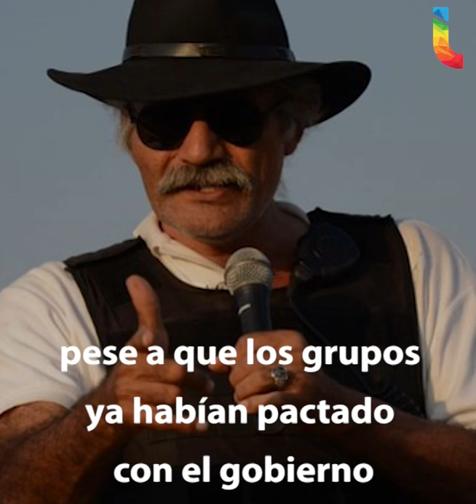La ridícula de fianza de 30 mil pesos se la pudieron fijar desde que lo detuvieron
José Manuel Mireles, el fundador de las autodefensas de Michoacán, podrá seguir su proceso en libertad, previo el pago de una fianza de 30 mil pesos